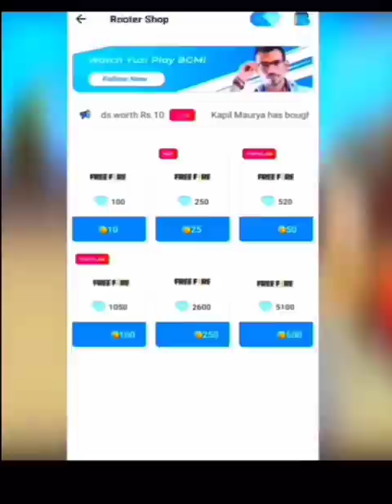Adam ❌Ping problem 🔻 999+ || Adam🔥 Landmine Trap 🪤for alok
Search keyword🔎

Short video
Short video yt
Messy talk
Massy talk short
Sanjoy Das short
Fantom FF short
Lord ahmed short
Bassir shorts
Tecno army
Sk luchifer yt
Fearless man
Fearless man shorts

© video cradit goes to You